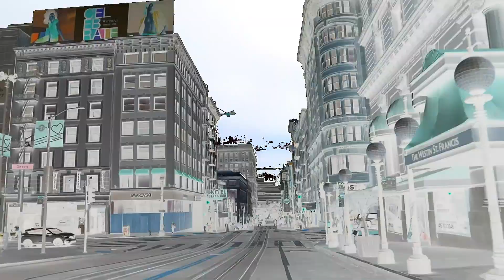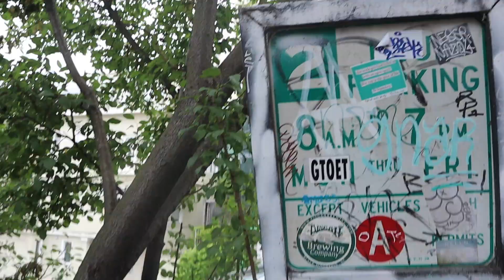三藩市（旧金山）現在怎麼樣了？｜How is it like in San Francisco now?🇺🇸 🚗 (Vlog）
这个视频我终于加入了中文字幕，你们再也不用猜我不标准的英文了！
疫情期間嘗試無接觸roadtrip
記得去聽的最近發佈的單曲！🎵